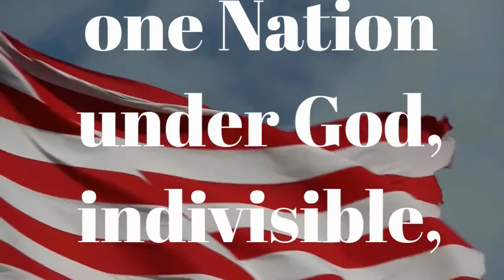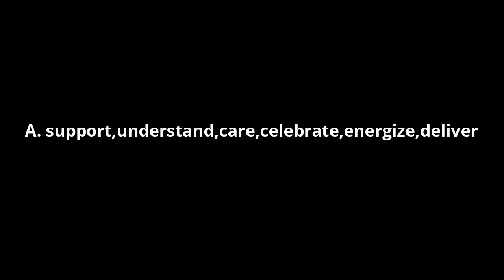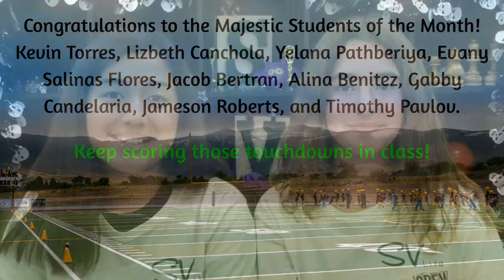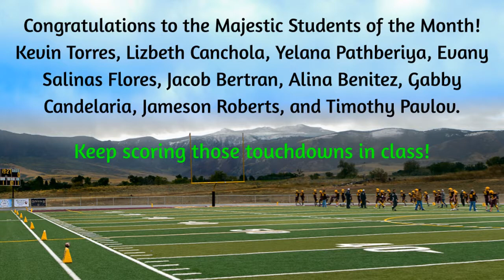10/3/19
DELIVER: This week, the teachers and staff here at Sierra Vista are on the lookout for any Plainsmen that we can catch in the act, demonstrating the behavior expectation of DELIVER. When a teacher or other staff member catches you doing this he or she may award you with a bit of flair to showcase on your back pack or binder. Teachers or other staff may also award you with a Together We Succeed Ticket. Students who earn these tickets can turn them into the ASB office and will be entered in a raffle for a chance to win a prize.

Fall Honor Society Officers: Congratulations to the 2019 Fall Honor Society Officers! President- Angelina Portillo; Vice President- Zach Orozco; Secretary- TiffanyTsaturyan; Historian- Ryleen Agustin; Treasure- Maya Evans; Social Chair-Jaden Quimson.

Lee Denim Day: Tomorrow  is Lee Denim Day! The SV Cares club members will be collecting a minimum of $5 from staff and students everyday this week during lunch in front of the outdoor stage. Every person who donates will receive a pink bracelet, and there will be a group picture during relax in front of the Outdoor stage for everyone who wears denim and pink!

Majestic Students of the Month: Congratulations to our Majestic Students of the Month! Kevin Torres, Lizbeth Canchola, Yelana Pathberiya, Evany Salinas Flores, Jacob Bertran, Alina Benitez, Gabby Candelaria, Jameson Roberts, and Timothy Pavlov. Keep scoring those touchdowns in class!

Dance Club: The Sierra Vista DANCE CLUB are looking for ANY plainsman who would like to join. Starting tomorrow, they will meet every Friday from 2:15pm to 3pm in the SLC. You can sign up with Mrs. Marsh in room 106 or click on the following

Fun Friday: Tomorrow at lunch, come to the Quad for Fun Friday! We will be playing hula hoop ring toss! If you win, you get a candy! ASB hopes to see you there!

Paper Pumpkins: Tomorrow at Brunch, come to the outdoor stage to write something nice that someone has done for you at Sierra Vista on a paper pumpkin to get a candy!

PPP: Hey Plainsmen! This upcoming Tuesday is Plainsmen Progress Day! Students can stay after school from 1:06-2:10 to get some extra help from their teachers and make up missing assignments! Don't miss out on this opportunity if you know that you can boost your grades a bit or benefit from some extra help!

SSA: Attention Safe School Ambassadors - Our first lunch meeting is next Tuesday, October 8th, in the MPR. Please bring your food with you right away so we can start the meeting asap. There will be a sign-in sheet and we will be continuing our discussions from the training days, so you don't want to miss out! See you there.

Kindness of a Friend: Come to the outdoor stage on Tuesday, October 8 at brunch, to write down the name of a friend who shows kindness around our campus! You will get a piece of candy, and your friend will be entered into a raffle, where they have the chance to win a prize, and be featured on SVLife!

Clubs and Activities: Today in Clubs and Activities, we have the Videomaker club in room 501.